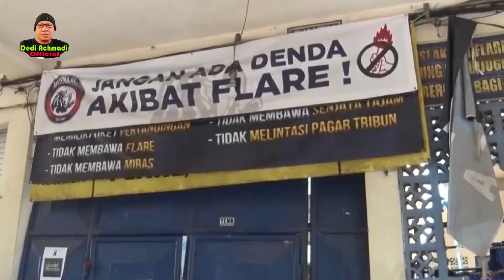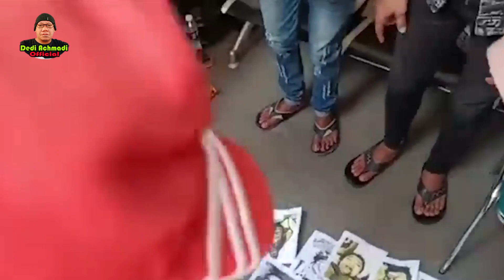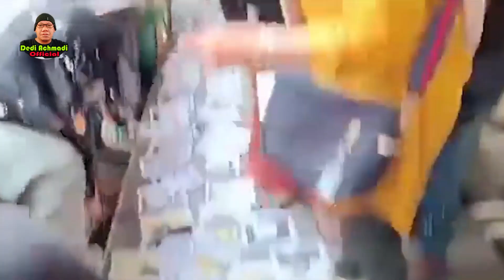5 Fakta Baru Tragedi Kanjuruhan, 6 Tersangka hingga soal Gas Air Mata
Dedi Achmadi Official

TragediKanjuruhan GasAirMata Arema Aremania ListyoSigitPrabowo PTLigaIndonesiaBaru